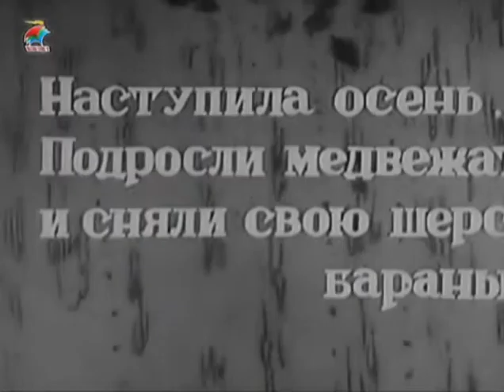Заяц портной - мультфильм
Самонадеянный хвастунишка-заяц еле уносит ноги после того как не выполнил своих портновских заказов